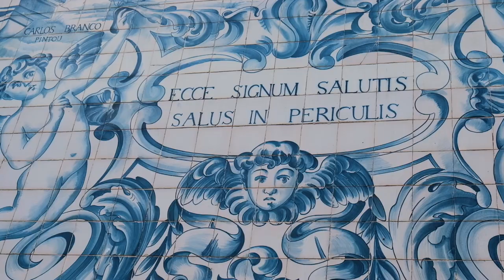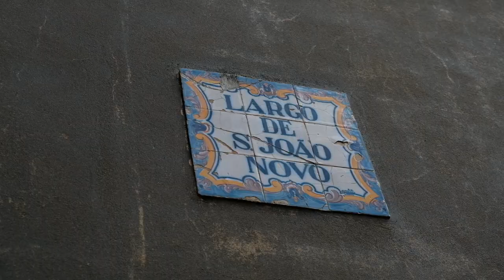a new chapter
Hey everyone! Welcome to my very first video on YouTube. Today I’ll show you two days of my first week in Porto. I hope you’ll enjoy the vibe of the city as much as I did!

Camera:
FujiFilm X-S10 with XF18-55mm Lens